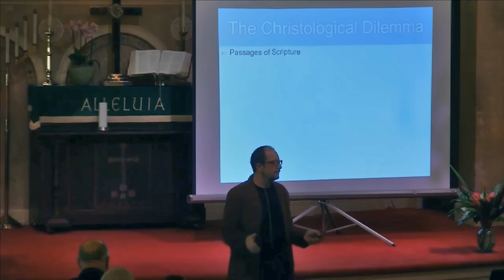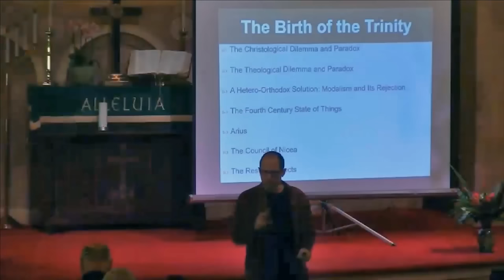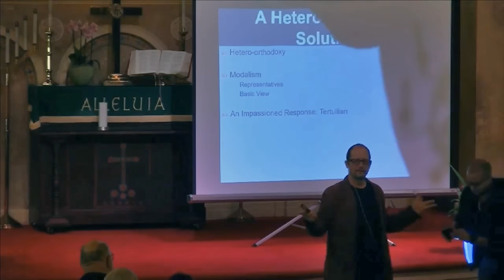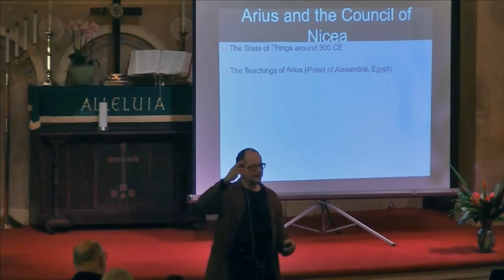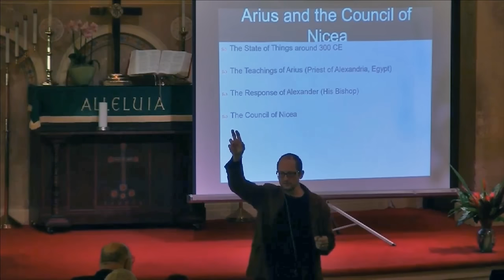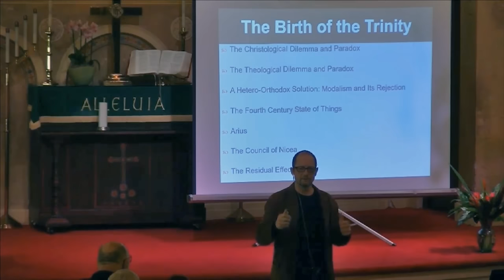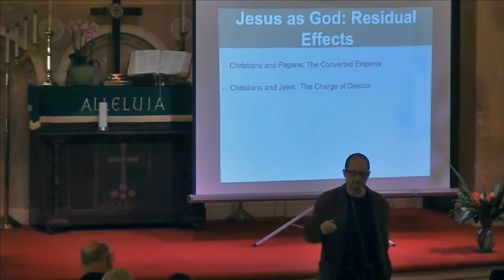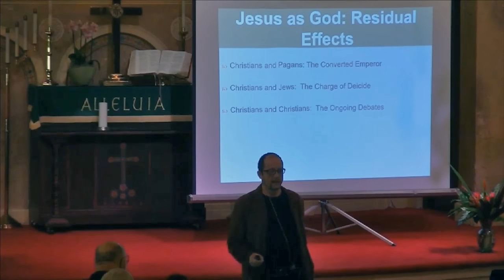How Jesus Became God - UCC Part 3 of 3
On the dates January 29-31, 2016, Bart D. Ehrman gave three separate lectures to attendees, a series that highlighted his book, "How Jesus Became God."  Rev. Megan Smith opened each session for the local parishioners and pastoral staff at Coral Gables Congregational Church located at 3010 De Soto Boulevard, Coral Gables, Florida.

Apologize in advance for the video quality, where what was provided was of very poor quality.